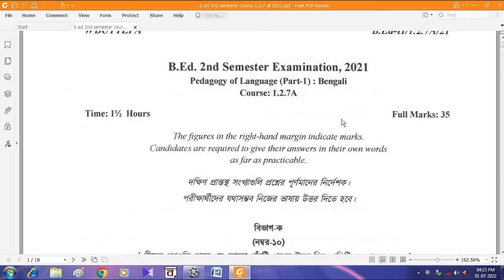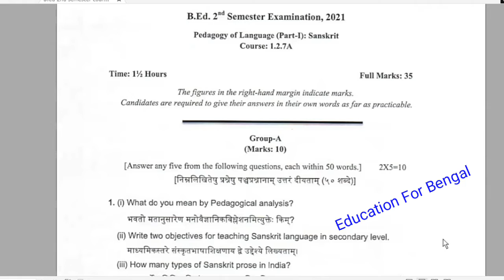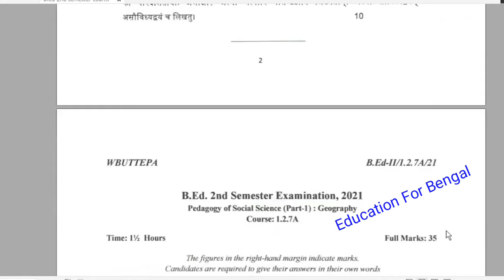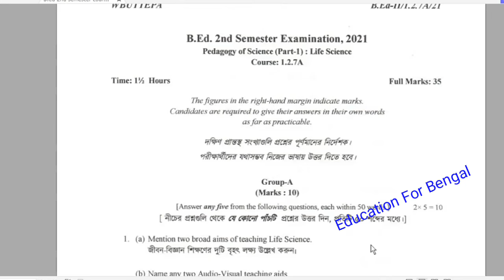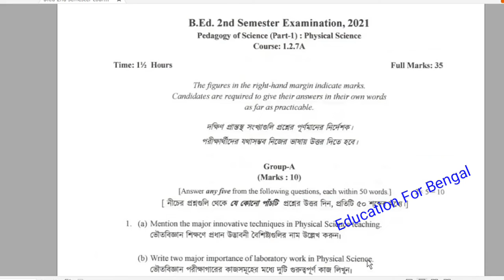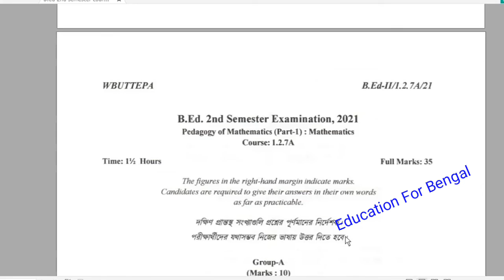wbuttepa b.ed 2nd semester course 1.2.7a question paper 2021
wbuttepa b.ed 2nd semester course 1.2.7a question paper 2021 | b.ed 2nd semester course 1.2.7a all method paper question 2021